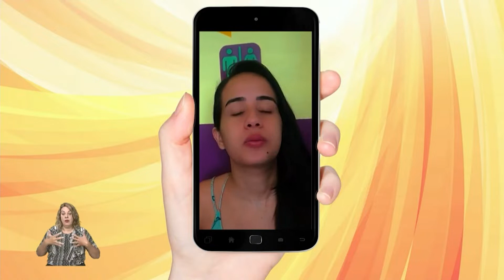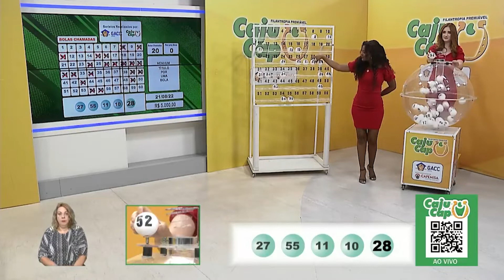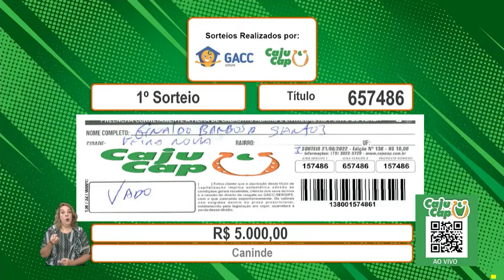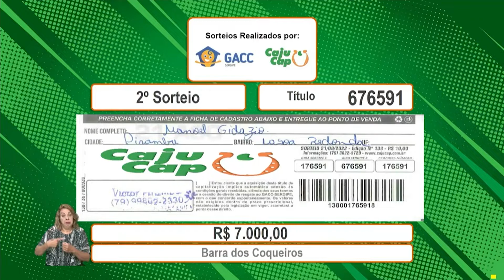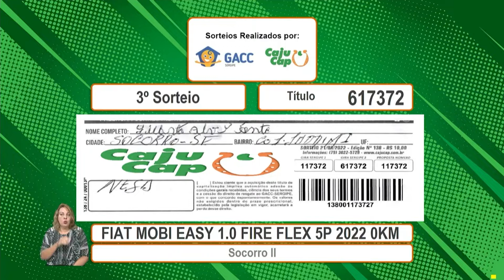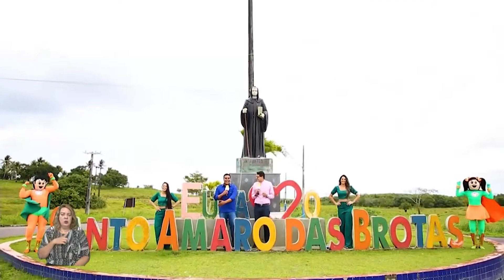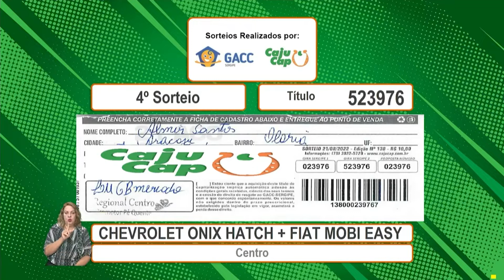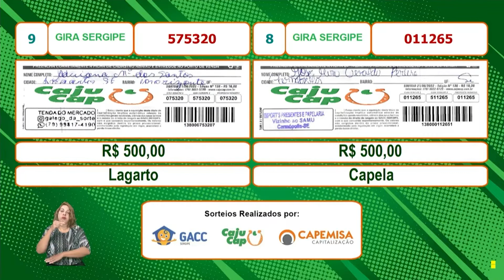CajuCap Programa Completo 21.08.2022